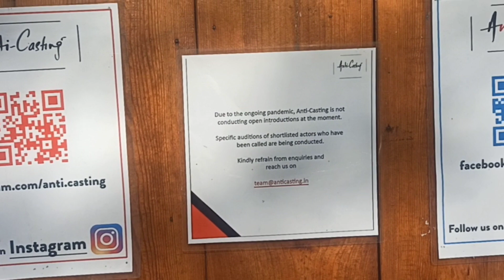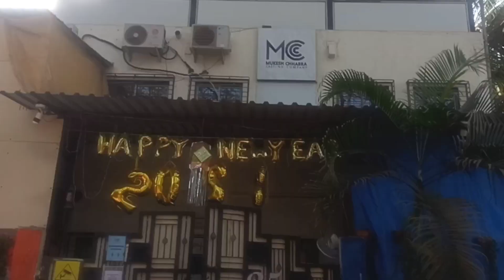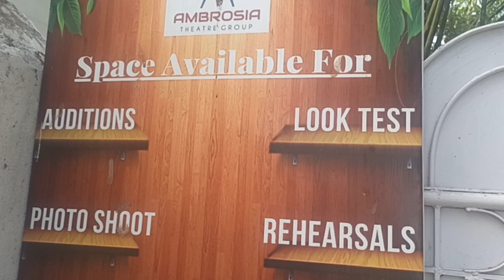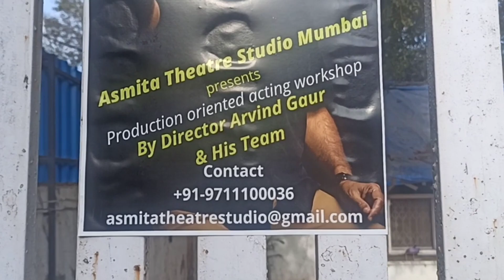Visited Aaram Nagar // Best Audition Place in Mumbai || Mukesh Chhabra Sir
My Second YouTube Channel ID :-